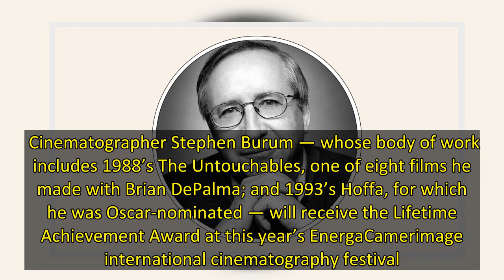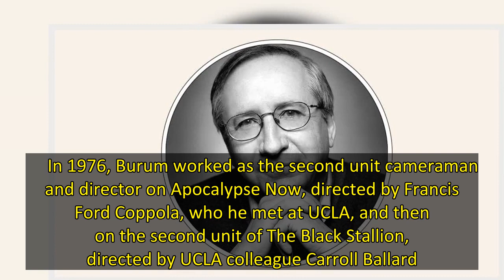Camerimage: Stephen Burum to Receive Lifetime Achievement Award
Cinematographer Stephen Burum — whose body of work includes 1988’s The Untouchables, one of eight films he made with Brian DePalma; and 1993’s Hoffa, for which he was Oscar-nominated — will receive the Lifetime Achievement Award at this year’s EnergaCamerimage international cinematography festival. The 30th edition of Camerimage will be held Nov. 12-19 in Toruń, Poland.  The California native attended the UCLA School of Theatre, Film and Television and gained his first professional experience w